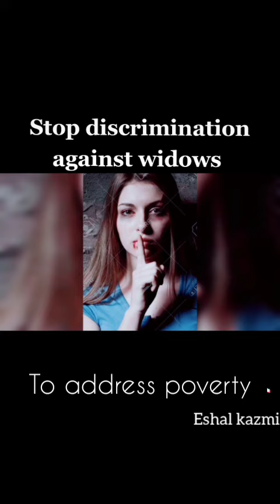International Widows Day|| Urdu&Hindi poetry||sad poetry what app status||women right